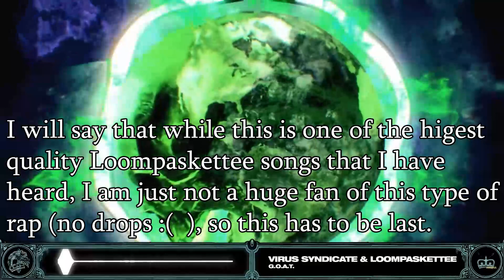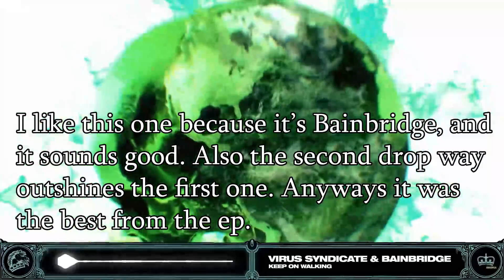Ranking | Virus Syndicate - Sick World EP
underwhelming